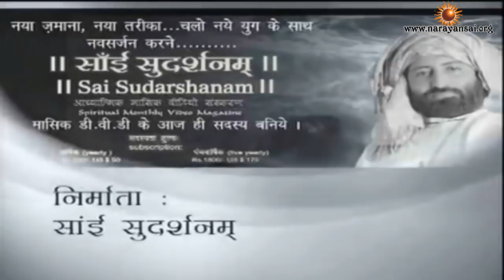Special Documentary Based On Sant Shri Asharamji Bapu by Pujya Narayan Prem Saiji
अवतरण दिवस विशेष - पूज्य श्री नारायण प्रेम साईं जी द्वारा बनाई गई संत आसाराम बापू की डॉक्यूमेंट्री फिल्म

Sai Sudarshanam Presents Special Documentary Based On Sant Asaram Bapu Ji By Pujya Shri Narayan Prem Sai